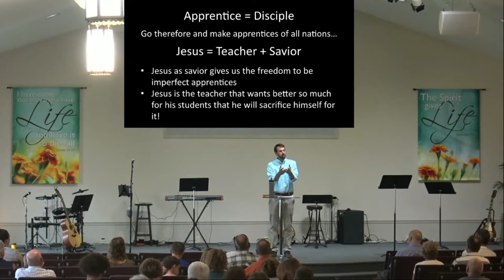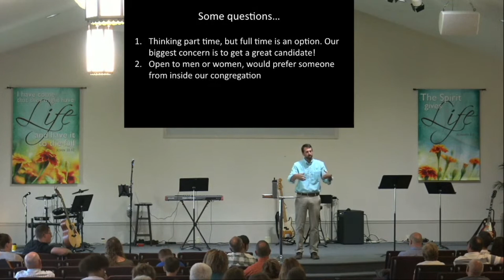Apprentices Making Apprentices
Pastor Luke wraps up the series "Apprentices of Jesus" which a review of topics covered and a challenge to reach out to our community.